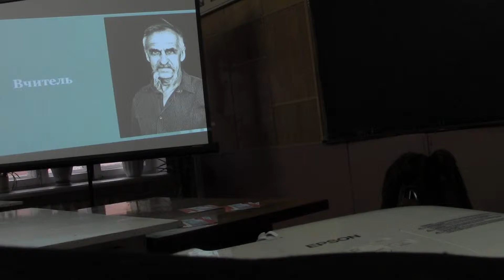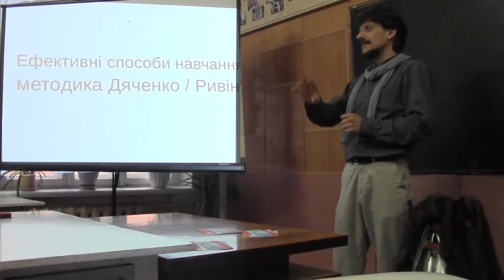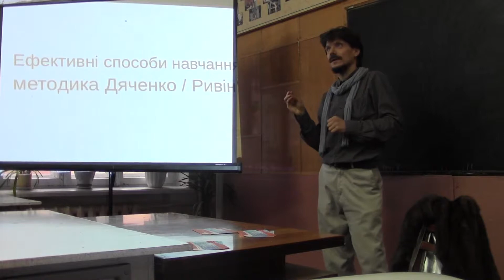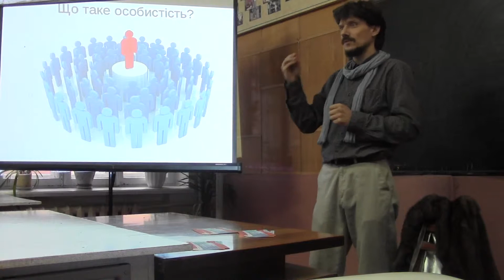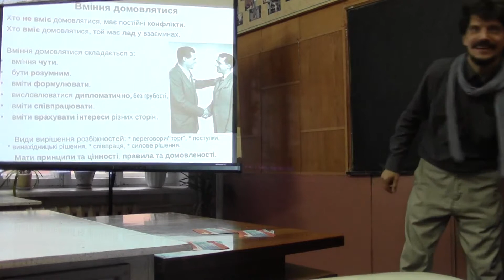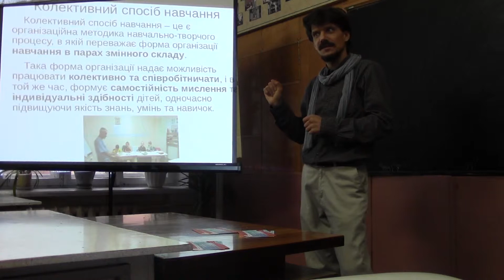АнтінКузнецов виступ 2017-11-25 — педагогічна методика «Колективний спосіб навчання» Дяченко, Ривін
АнтінКузнецов — виступ 25 листопада 2017 рік, місто Хмельницький.
   Тема: Педагогічна методика "Колективний спосіб навчання" (КСВ)  - ефективне виховання та навчання методиками В.К.Дяченко та О.Г.Ривіна.
   Відео-запис виступу, 19 хвилин.

     Колективне навчання – педагогічна методика "Колективний спосіб навчання" (КСВ) – це є організаційна методика навчально-творчого процесу, в якій переважає форма організації навчання в парах змінного складу.
    Така форма організації надає можливість працювати колективно та співпрацювати, і водночас формує самостійність мислення та індивідуальні здібності дітей, одночасно підвищуючи якість знань, умінь та навичок.

   Протягом останнього сторіччя у педагогічній науці використовуються колективні способи навчання, що утілили досвід вітчизняних педагогів – Віталія Кузьмича Дяченко та Олександра Григоровича Ривіна.
   Крім колективних занять у динамічних парах змінного складу педагоги застосовують різнорівневий за підготовкою склад навчальних груп.
   Навчально-виховний процес здійснюється на основі авторитета вчителя та самоуправління з урахуванням рівнів дітей та їх індивідуальних здібностей.

   Крім терміну «колективний спосіб навчання» використовуються такі назви навчально-творчого процесу:
 ~ колективне взаємонавчання;
 ~ різновікове взаємонавчання;
 ~ методика В.К.Дяченко;
 ~ методика О.Г.Ривіна;
 ~ робота у парах змінного складу;
 ~ організований діалог;
 ~ сполучний діалог.

   Систематичні колективні заняття: кожний знає і вміє робити те, що знає й вміє робити той, хто його навчає, як наслідок досягається завершеність в навчанні та вихованні;
 * Принцип безперервної передачі знань: учасники занять викладають знання один одному: навчився сам — навчи іншого;
 * Принцип «колективної праці»: всі працюють зі всіма і всі вчаться, тоді реалізується принцип здорового колективу — загальна співпраця і взаємодія;
 * Принцип навчання в залежності з особливостями, можливостями та здібностями кожного учасника занять різновікових дітей;
 * Принцип одночасного вивчення різноманіття тем різними учнями:  учасники самостійно (без попереднього пояснення вчителя) вивчають одночасно різні теми, виконують різні функції;
 * Принцип співпраці, виявлення спроможностей: педагогічний процес тренує учасників різновікового «самоосвітнього колективу» до турботи про молодших, формує міжособистісне спілкування, уміння співпрацювати, переживати, співчувати й тощо, розвиває навчальні здібності, майбутні батьківські й материнські якості;
 * Принцип вивчення навчального матеріалу великими блоками на інтенсивній інтегративній основі, тобто так званого «занурення».

    Прототип колективної форми навчання є «Діалоги» Платона.
    В Академії Платона, заснованій у 338 році до н. е. поблизу Афін, основним методом навчання була діалектика ("діалог").
    Члени Академії ділилися на дві групи: старші (вчені та викладачі) і молодші учні Платона.
     Справжня філософія та передача знань може існувати тільки в умовах постійного діалогу між вчителем та учнями у стінах школи.